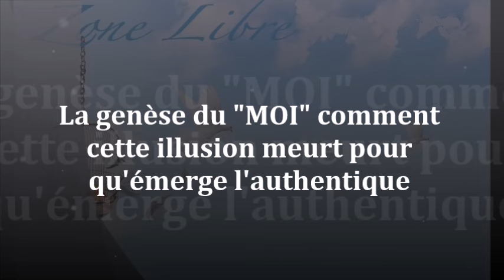1496 " La genèse du "MOI" Comment cette illusion meurt pour qu'émerge ce qui est immuable? GR ZL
Tout ce qui est passé n'existe pas maintenant, le raviver c'est faire naître l'illusion